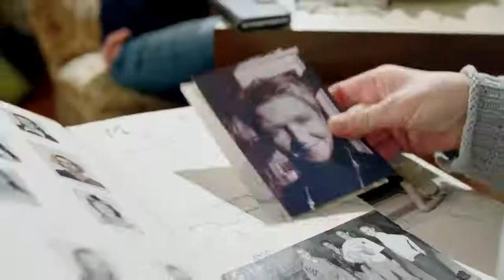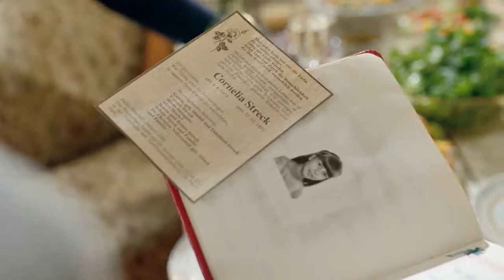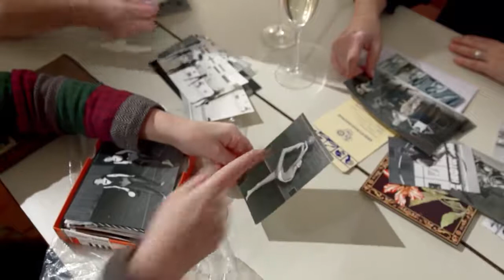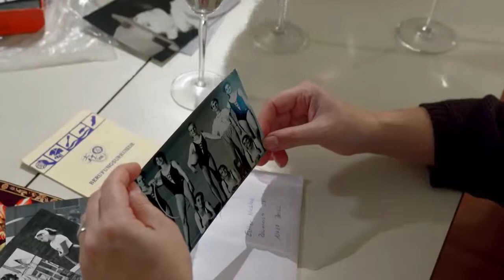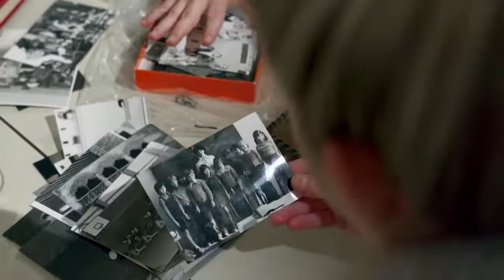An act of strength - the GDR sports system (doping, abuse)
state doping GDR, gymnastics, sexual abuse, Larry Nassar, figure skating, rhythmic gymnastics, doctors, hormons